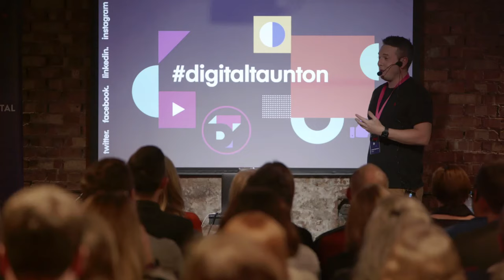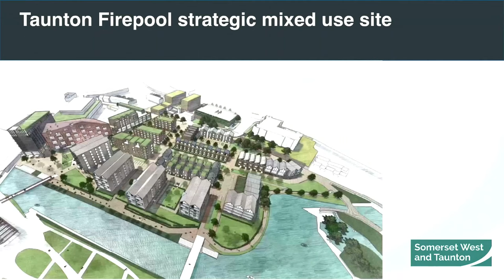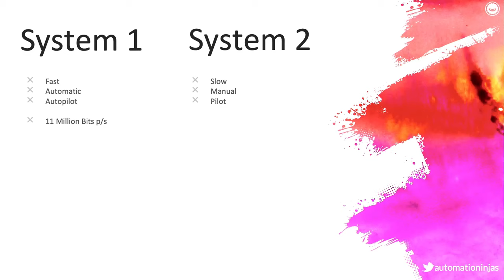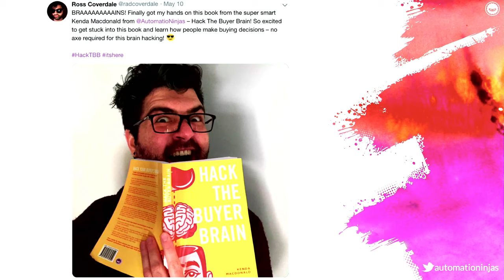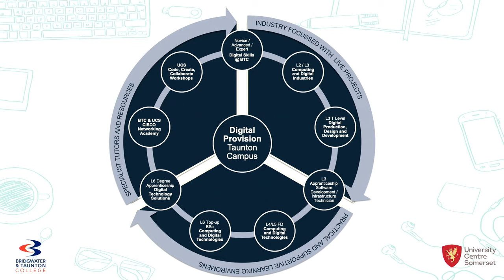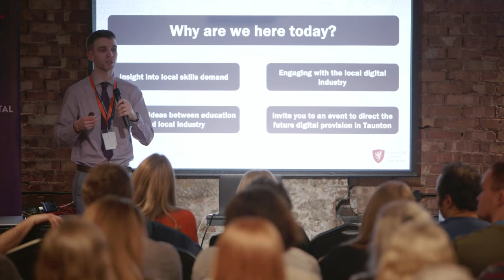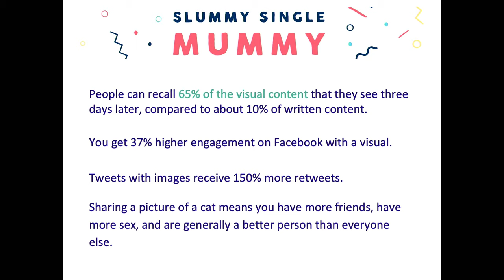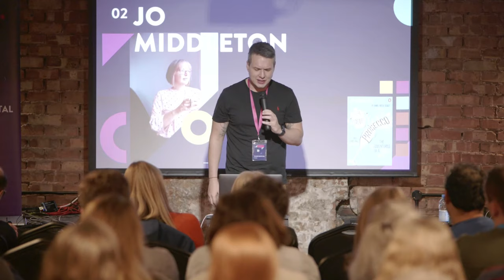Digital Taunton S02E01 Live Stream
Welcome to EPISODE 1 of Season 2 of Digital Taunton. Tonight we have amazing talks by Kenda Macdonald and Jo Middleton.

Time stamps to the specific sections
Announcement of DT Tech 14:25
Mark from Somerset West and Taunton Council 20:10
Speaker 1 Kenda Macdonald 31:15
Dave from Bridgwater and Taunton College 1:38:00
Speaker 2 Jo Middleton 1:46:00